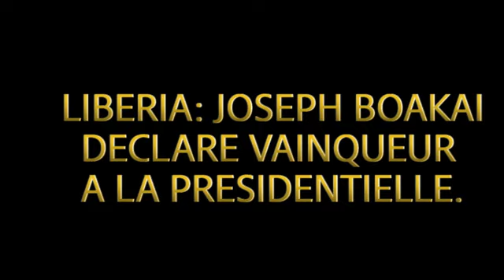URGENT LIBERIA: JOSEPH BOAKAI DECLARE VAINQUEUR DE LA PRESIDENTIELLE.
LE NOUVEAU PRESIDENT DU LIBERIA , MR. JOSEPHE NYUMA BOAKAI EST NE LE 30 NOVEMBRE 1944 A WASONGA DANS LE COUNTY DE LOFA AU LIBERIA.